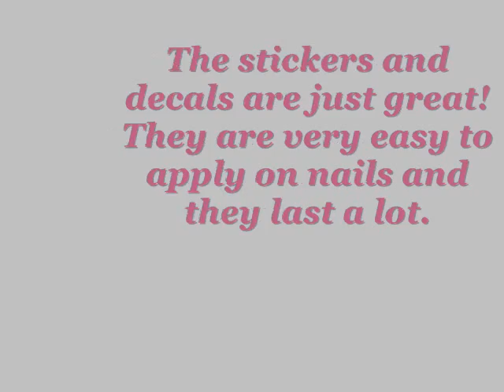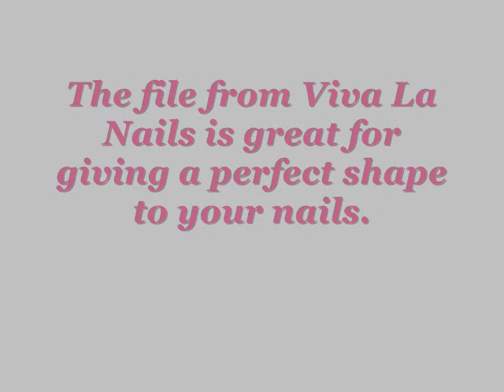Viva La Nails Review #1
This is my very first review! Viva La Nails sent me some nail art stuff to try out and tell you about them.